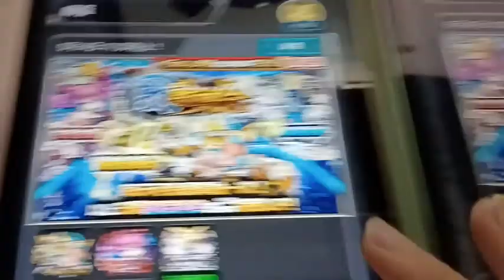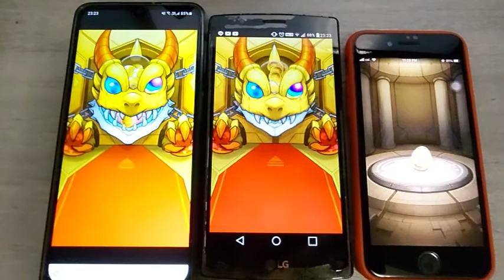超獸神祭 (免費一抽) - Day 3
2021年5月
怪物彈珠扭蛋 - 超獸神祭